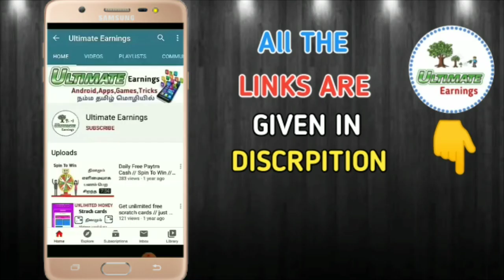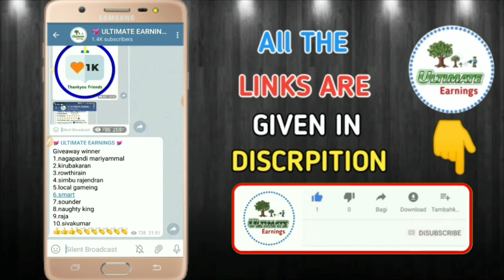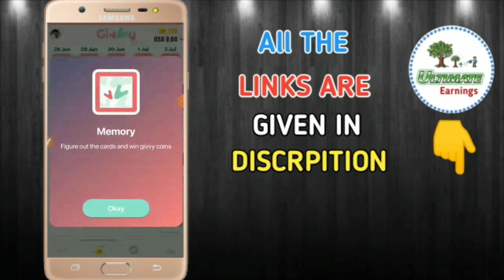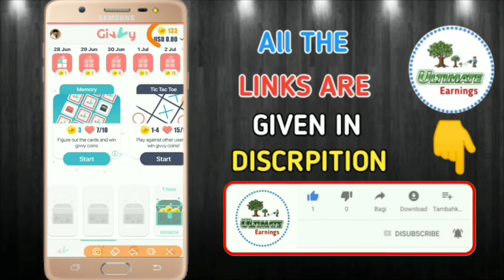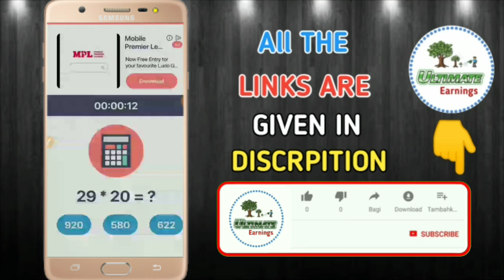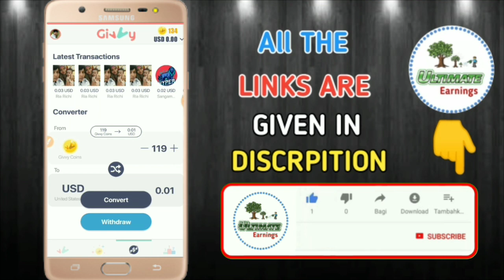Earn Money Daily $5 PayPal Free Earning App 2020 // Explain in Tamil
HI FRIENDS.

Ultimate Earning App
Daily Earn Money Online
Daily Mobile Earning Apps
Home Based Online Jobs
Lifetime Earning App 2020
Money Earning Website Tamil
Money Earning Website 2020
Money Earning Website 2019
New Money Earning Apps
New Money Earning Website Tamil